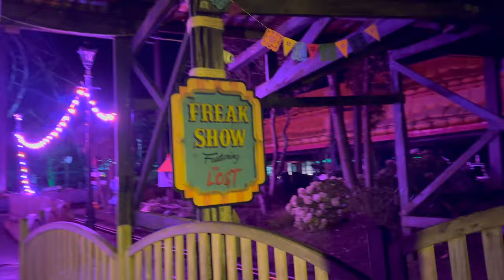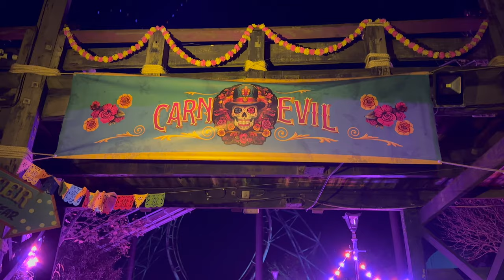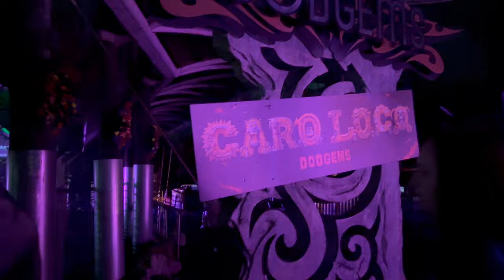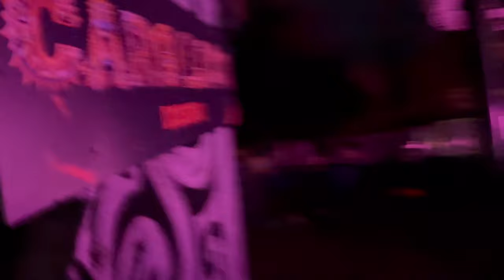Blackpool Pleasure Beach - Journey To Hell: Freak Nights 2023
Join me as I journey to hell in Blackpool Pleasure Beach's scare event. I experienced all the scare attractions and give my opinions on them all. Will this year top last years iteration of Freak Nights? Watch and you will find out my opinions.